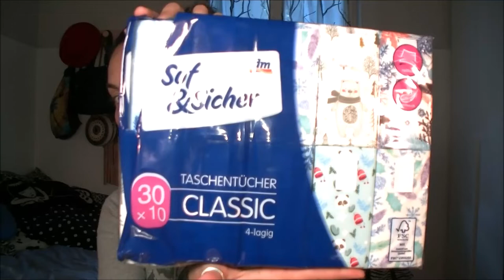Acquisti Dm-casa e beauty 🛒🛍️😍